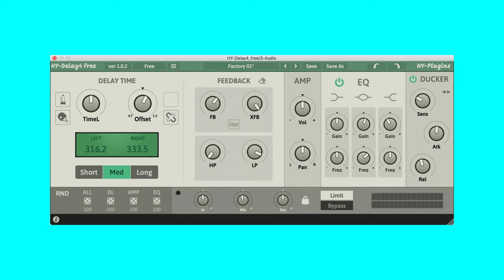HY-Delay4 [Free 100%] by HY-Plugins❤️ฟรี...ปลั๊กอิน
❤️ฟรี...ปลั๊กอิน

🔹 เพจ iBOSS BANK...
🔹 instagram iBOSS BANK...

HY-Delay4 [Free 100%] by HY-Plugins...